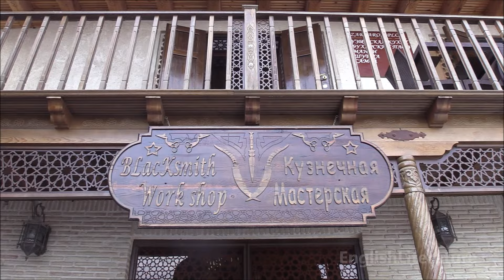Blacksmith Workshop in Uzbekistan